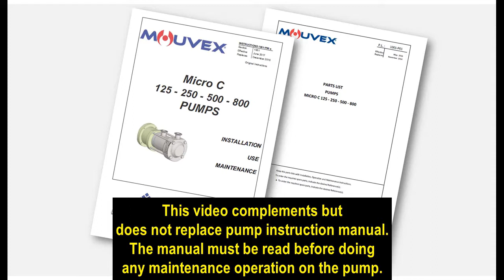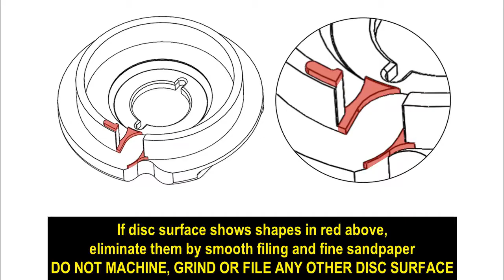Mouvex Micro C (125, 250, 500, 800) Maintenance Video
Maintenance video for Micro C Eccentric Disc Pumps.